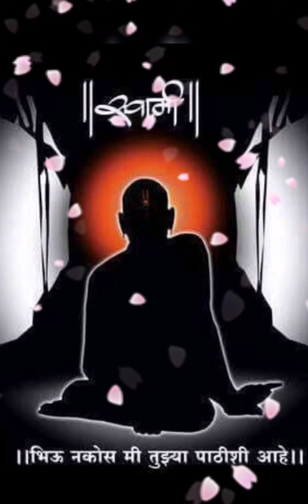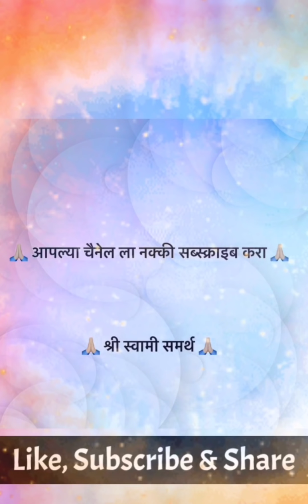श्री स्वामी समर्थ प्रकट झाले तेव्हा नेमके काय घडले होते | Swami Samarth Prakatsthan | Bramhandnayak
मित्रांनो , आज आपण या विडीओ मध्ये श्री स्वामी समर्थ प्रकट झाले तेव्हा नेमके काय घडले होते हे पाहणार आहोत.

Topics Covered - श्री स्वामी समर्थ प्रकट झाले तेव्हा नेमके काय घडले होते | Swami Samarth Prakatsthan | Bramhandnayak